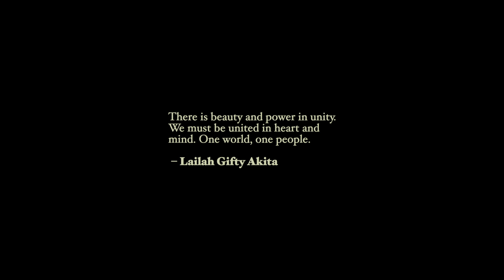Chester Miller - Unity [Official Video 2022]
Producer: Tim Dub + Michael Chang
Label: Chang Production
Video Shoot by  Firstclass416